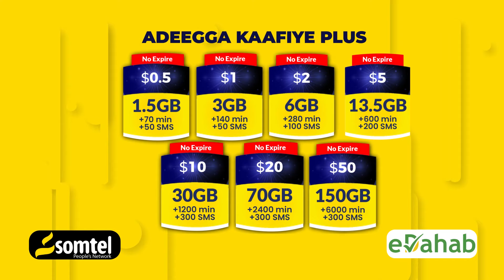Guddoomiyaha Aqalka Sare iyo wafdi uu hoggaaminayo oo u safray dalka Turkiga